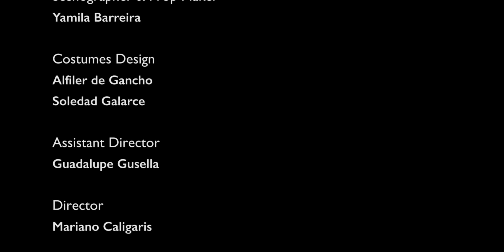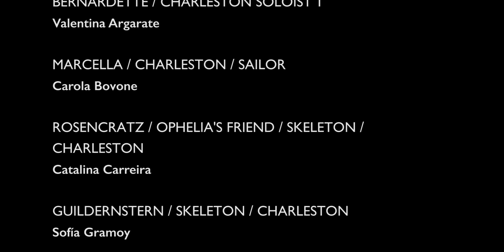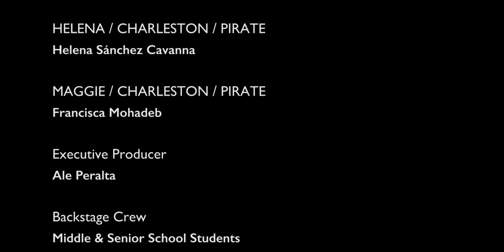HA HA HAMLET by St. Gregory's Drama Club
Shakespeare is either wondering how did we have the nerve to turn his tragedy into a comedy or... loughing out his guts in his grave.  Which do you think?